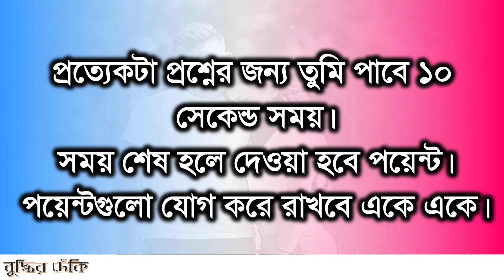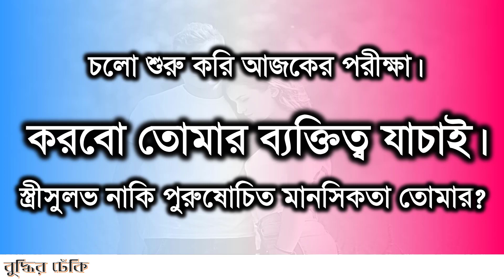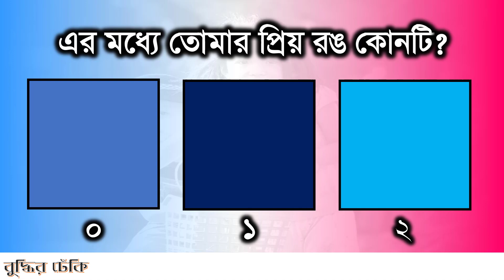What GENDER Are You? Are you GIRL or BOY? তুমি ছেলে না মেয়ে? | Personality Test 03 | Buddhir Dhenki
What GENDER Are You? Are you GIRL or BOY? তুমি ছেলে না মেয়ে? | Personality Test 03 | Buddhir Dhenki | বাংলা ধাঁধা | IQ Test | Maths Tips & Tricks | বাংলা মজার ভিডিও |বুদ্ধির ঢেঁকি

আজকে একটা ছোট্ট পরীক্ষা করে জেনে নেব তোমার মন কেমন।  ও কি একটা ছেলের মনের মত নাকি একটা মেয়ের মত করে ভাবে। থাকবে ১০ টা প্রশ্ন আর ৩ টে করে সম্ভাব্য উত্তর।  তুমি বেছে নেবে যেকোনো একটি। প্রত্যেকটা প্রশ্নের জন্য তুমি পাবে ১০ সেকেন্ড সময়।  সময় শেষ হলে দেওয়া হবে পয়েন্ট। পয়েন্টগুলো যোগ করে রাখবে একে একে।

চলো শুরু করি আজকের পরীক্ষা। করবো তোমার ব্যক্তিত্ব যাচাই। স্ত্রীসুলভ নাকি পুরুষোচিত মানসিকতা তোমার?